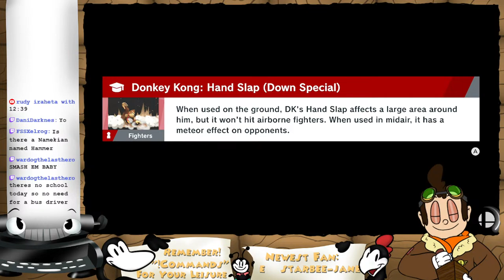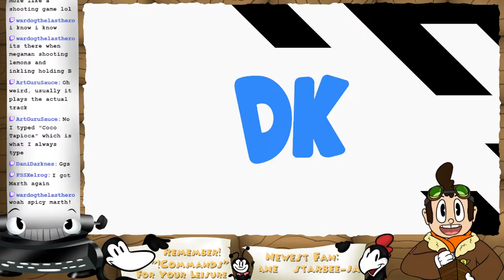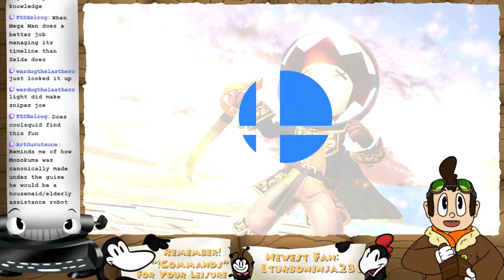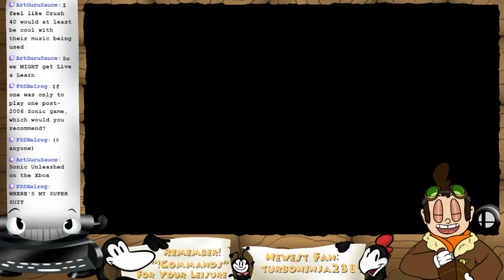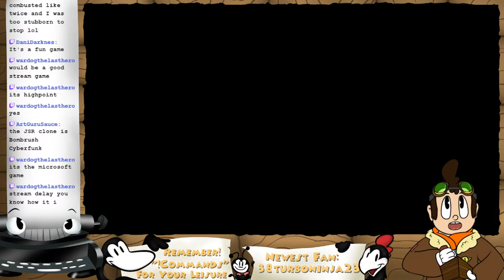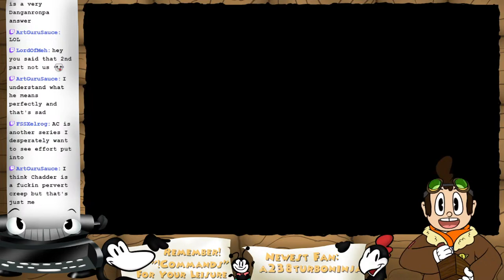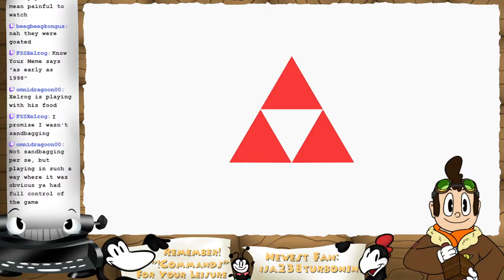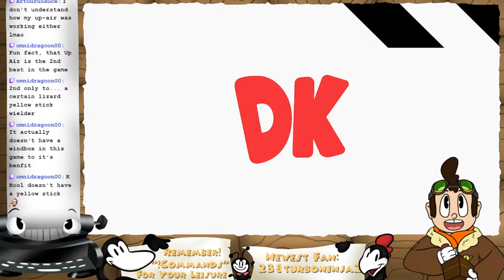FRIDAY FIGHT CLUB! (Smash Ultimate)